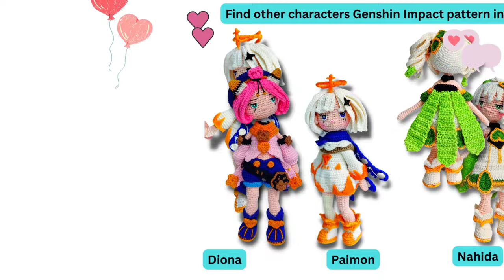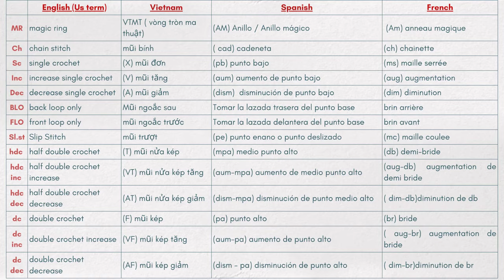#36 Amigurumi Yao Yao Genshin Impact tutorial PART 4// Crochet Yao Yao doll Genshin Impact